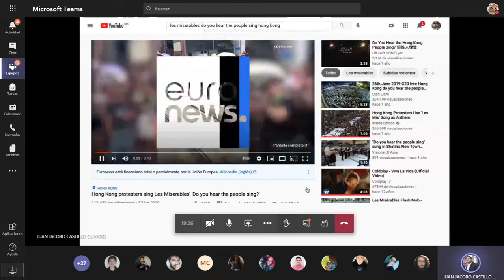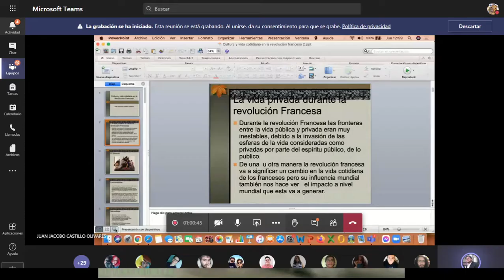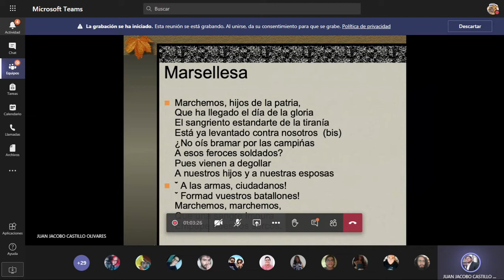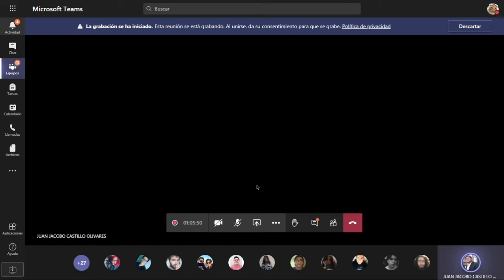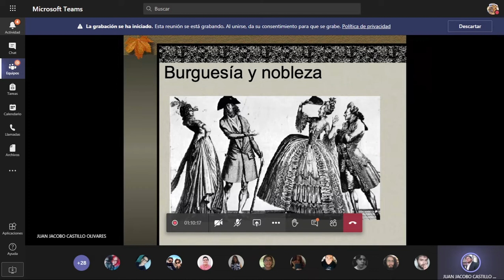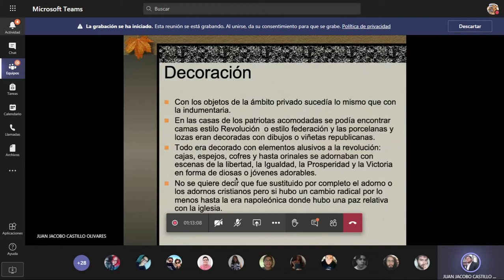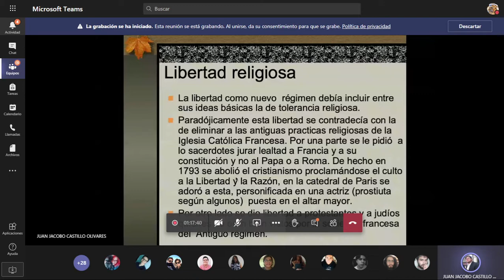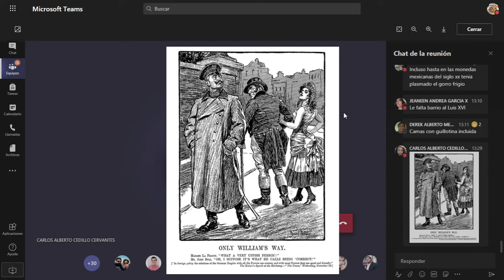Europa contemporánea Ep. 9 los ecos de la marsellesa